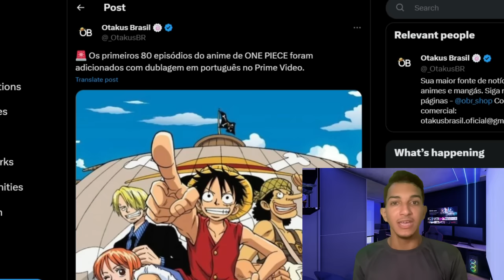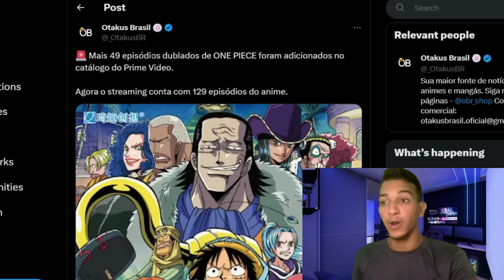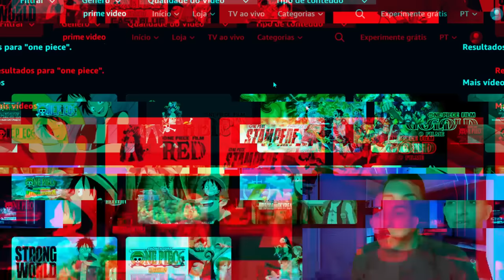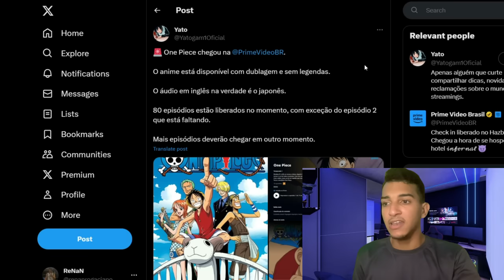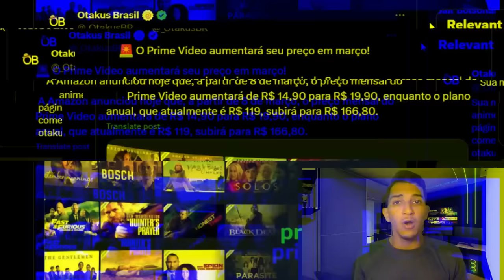BOMBA! 129 NOVOS EPISÓDIOS DE ONE PIECE DUBLADO FORAM LANÇADOS EM OUTRA PLATAFORMA! E AGORA NETFLIX?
Novos episódios de One Piece dublado foram lançados! Foram mais de 100 episódios postados em uma nova plataforma! Netflix agora tem uma grande concorrência!?